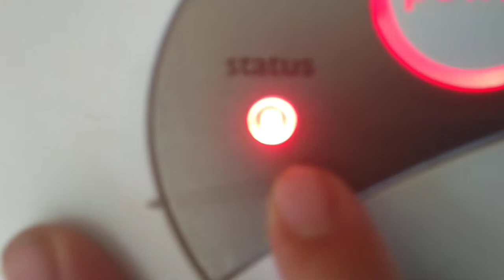Roomba Discovery Dead Battery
I charged my roomba discovery until the light was green, meaning it was supposedly fully charged.  I took it off the dock,  turned it on, and the power light was red.  This meant that the battery was almost depleted. I was confused because i fully charged it prior. Anyway I pushed the clean button.  It started up and moved for about 1 second before giving me the "please charge roomba"  error.  I put it back on the charger and the charging time was WAY shorter than it needed to be.  When the battery is dead the charging time should be 7-8 hours. It charged half an hour. I think what happened is the roomba can no longer measure the battery's  capacity when charging.  To fix this i think i will need to perform the battery reset procedure.